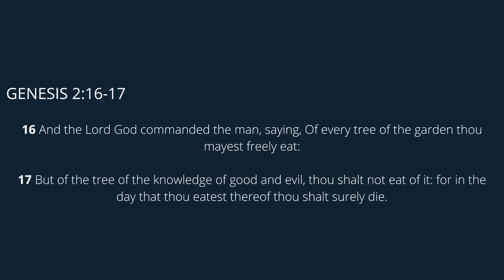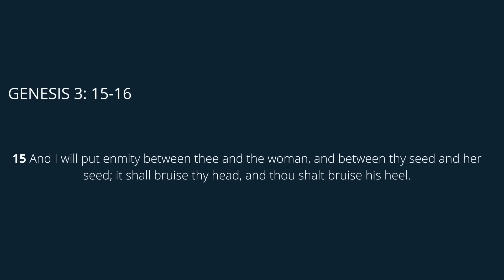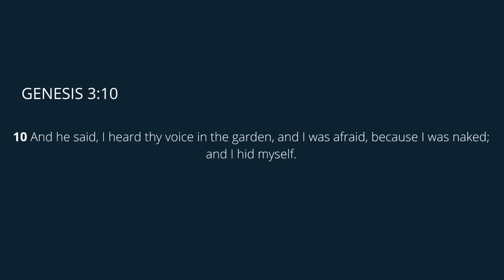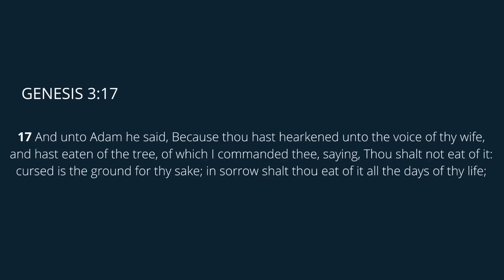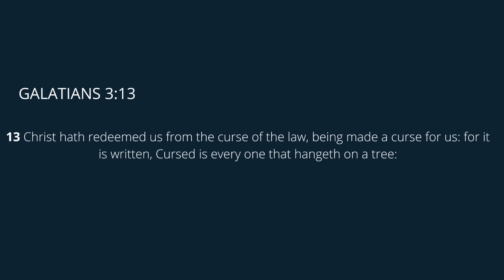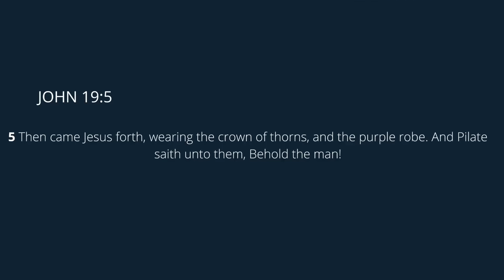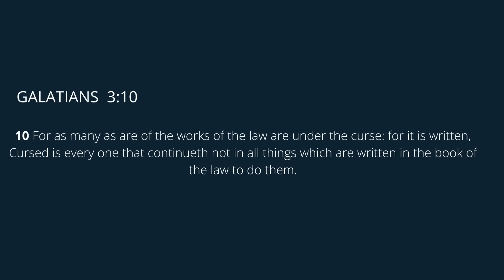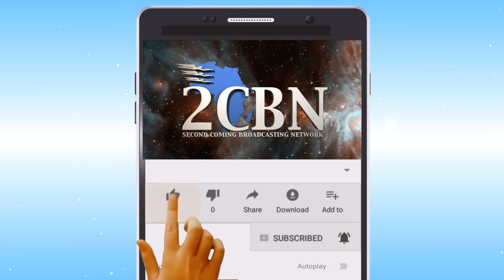How Low can You Get? | Pr. Randy Skeete